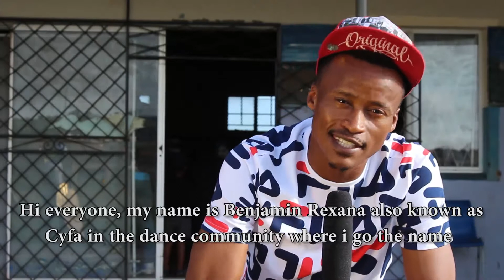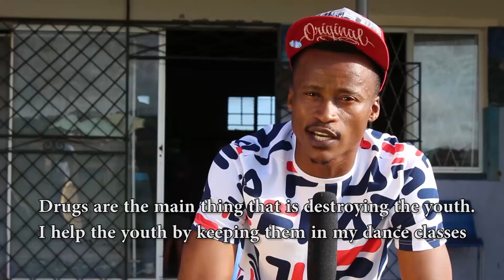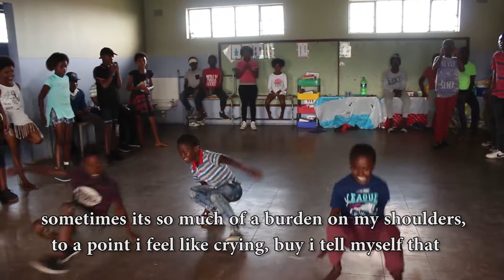Who is CYFA Dance?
CYFA dance community development is a dance school with more than 50 kids in both Soweto and Mdantsane Townships of south Africa. the project was started by Benjamin Rexana an experienced dancer who saw that kids need guidance and something to keep them of the streets and so Cyfa Dance community development was started.

To assist them to promote their initiative, Southern power media produced this video for them.

Producer: Simpiwe Pumani
Director: Simpiwe Pumani
Camera: SImpiwe Pumani
Editor: SImpiwe Pumani

Instagram & Facebook: @southernpowermedia